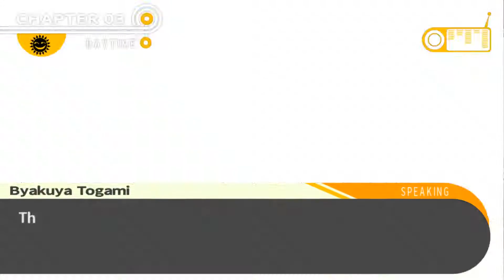Let's Play Danganronpa #043: Der Name des Täters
Schnitt:
MAGIX Video Deluxe 2015